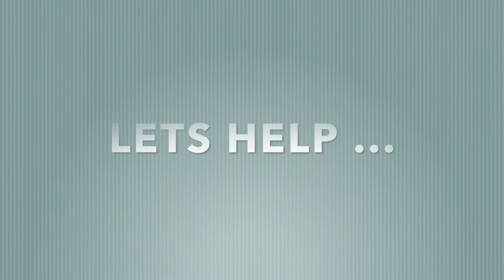Saving the Monarchs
A short video by Art and Wilderness Institute Students Ali Helmy and Hamza Sidky explaining the plight of the monarchs.